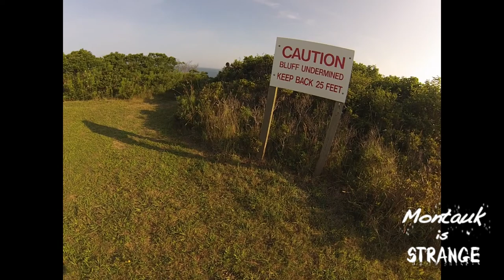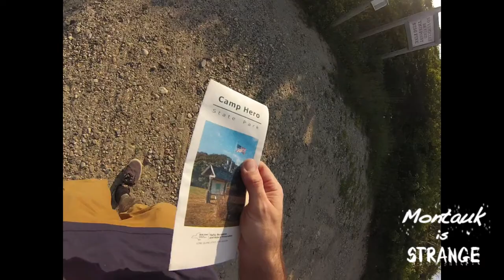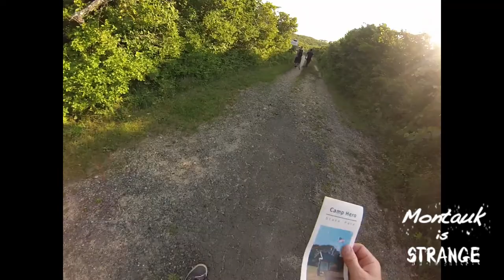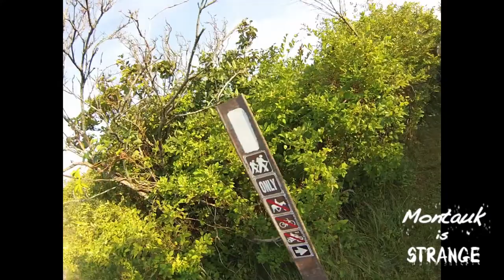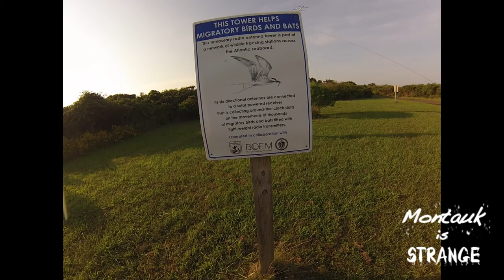1st Hour Exploring Camp Hero the Montauk Project LONG ISLAND BIGFOOT DARKHOUR PARANORMAL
This is the First Hour Exploring Camp Hero with Long Island Bigfoot & Darkhour Paranormal on the very special date of August 12th - the 20 year Biorhythm and date of the collapse of the Montauk Project. This is the first of several videos, from all 3 of our channels - so make sure to check back soon!

0:00  Channel Intro
0:31  Skip intro, start video
2:42  Strange pipe in strange hill on bluff
5:03  We lost LIB for a minute
6:03  We found LIB - and he found something Amazing!
8:20   LIB compares a Glyph against the Rune alphabet
10:15  Circular “Particle Accelerator” road

Filmed August 12th, 2021 on GoPro Hero3

Check out Darkhour Paranormal & Long Island Bigfoot if you do not know them already (chances are you do)!

About us:
Montauk is Strange is a new channel by long time Camp Hero Explorers & Historians, where we dive into all of the aspects and angles regarding Camp Hero, and other defunct military installations on Montauk point, Long Island, New York.

We will be digging deep into the history, mapping the underground, and sharing current exploration videos, as well as decades old footage of underground tunnels and the base as it was before many of the buildings were torn down.

We explore everything Montauk, and our focal point is Camp Hero, but we are interested in both the paranormal and the historical, as well as the greater local area of Long Island, and strange things that may happen nearby.

Thanks & see you on the other side

The most excellent music featured in this video is by Moontauk
The song "La Piel de la Memoria” is used in this video.
Please check them out and show them some love!